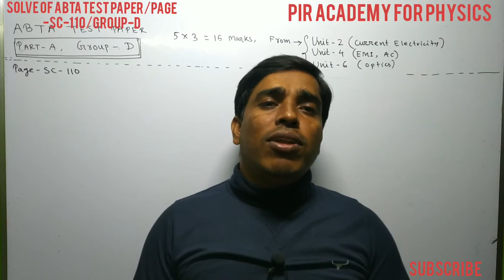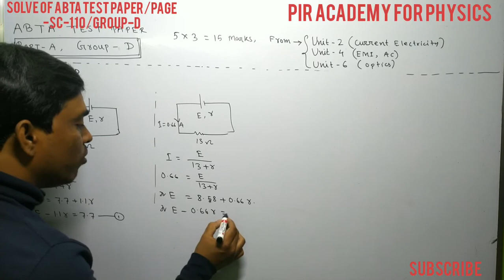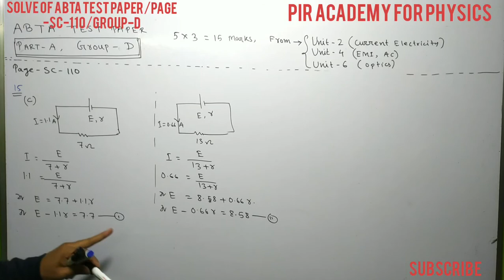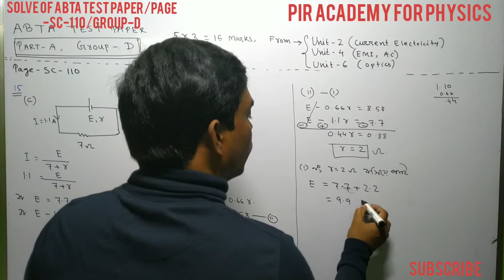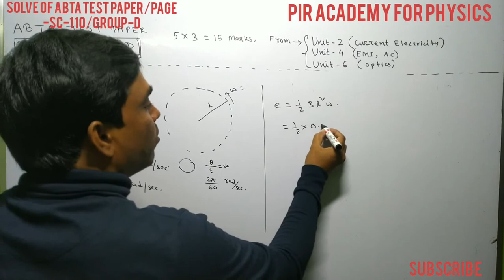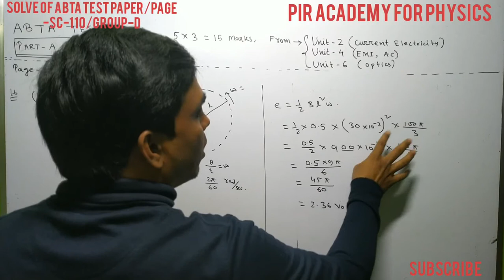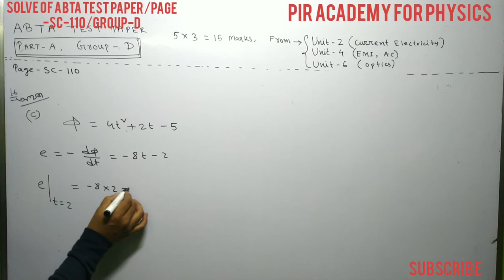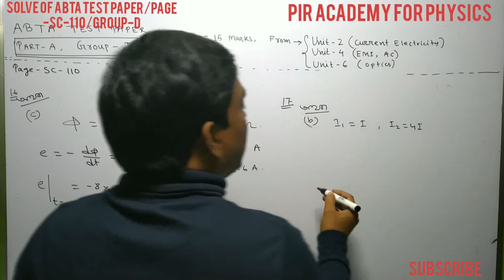solve of ABTA HS Test Paper 2020 PHYSICS page-sc-110/LECTURE-3/by pir sir/ABTA HS TEST PAPER সমাধান